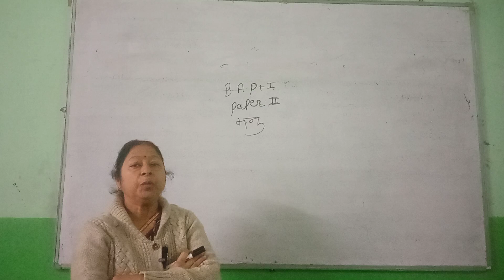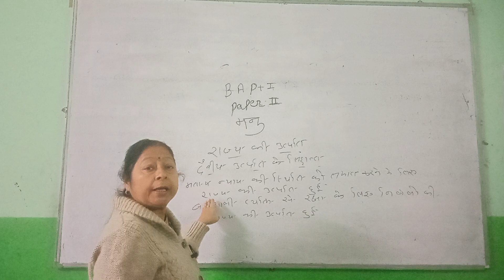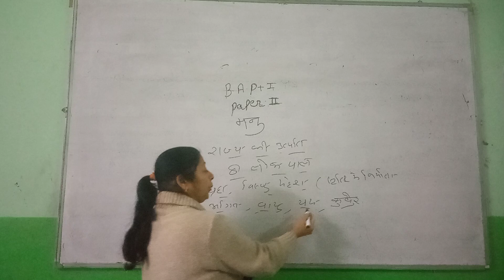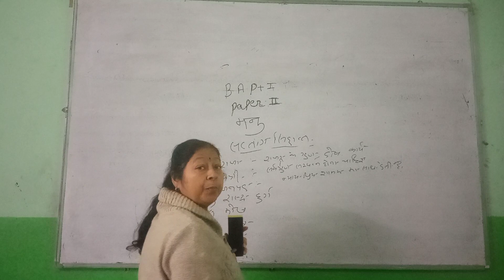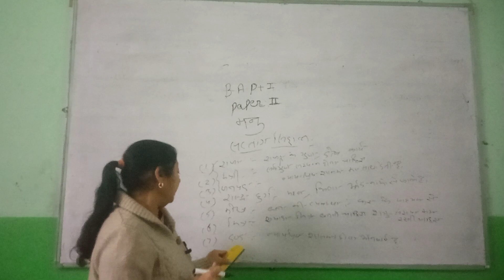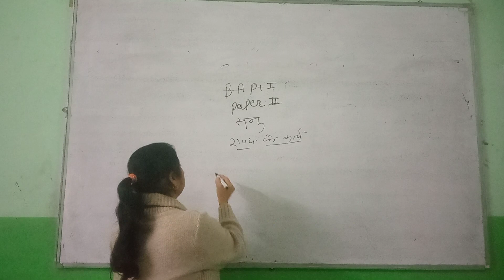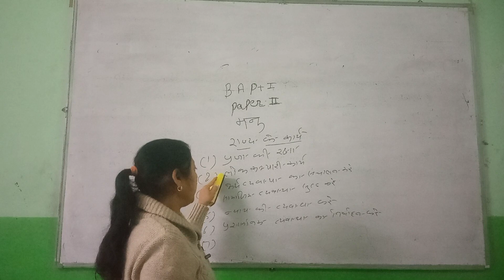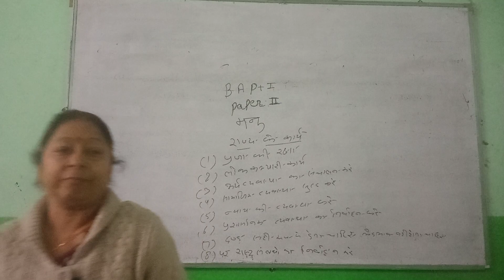|Mannu ki Rajya ki utpati |BA part 1| paper 2| Rajasthan University syllabus 2023 -24|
|Manu Rajpad aur Rajya ke Karya|BA part 1| paper 2| Rajasthan University syllabus 2023-24|